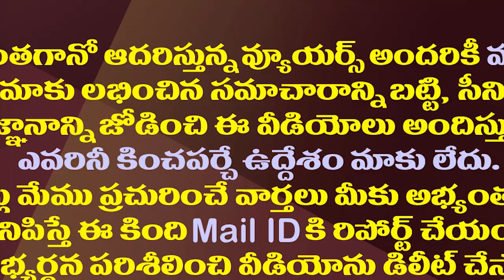అమరావతి ల్యాండ్ స్కామ్..మాజీ ఏజీ దమ్మాలపాటితో పాటు12 మందిపై ఏసీబీ కేసు|ACB Filed Case on Dammalapati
Andhra Pradesh Anti Corruption Bureau(ACB) Registered a Case Against Former Advocate General and TDP Chief Chandrababu Naidu Aide Dammalapati Srinivas and 12 others in Amaravathi Land Scam.